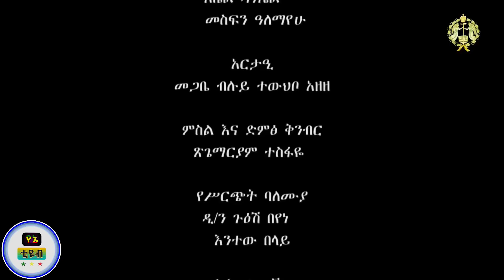የ እህተ ማርያም ገድል ክፍል 4 ዛሬ ቀጥሏል! ህዝቤ ሆይ ንቃ ቤተክርስቲያንህን ጠብቅ። Ethiopian Orthodox Tewahdo church Yeney Tube